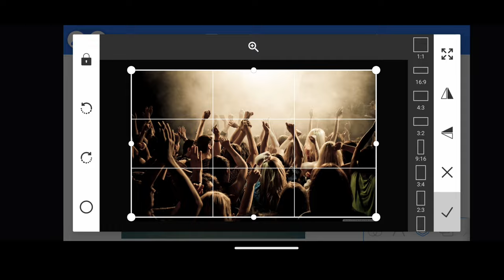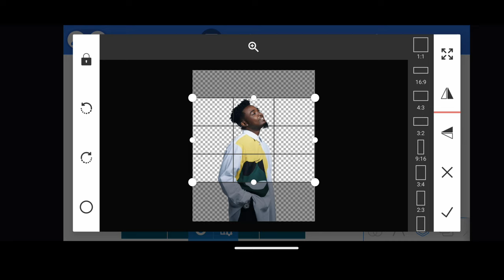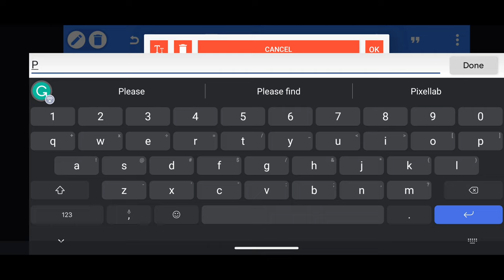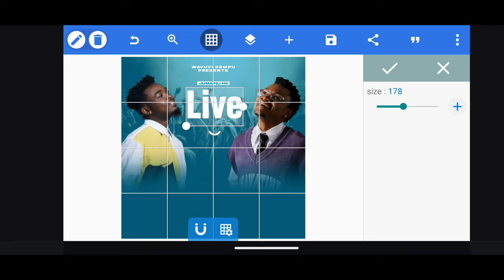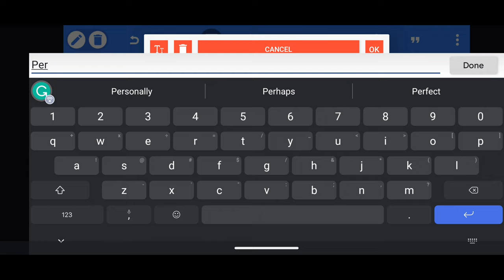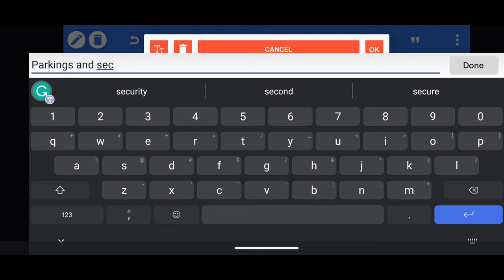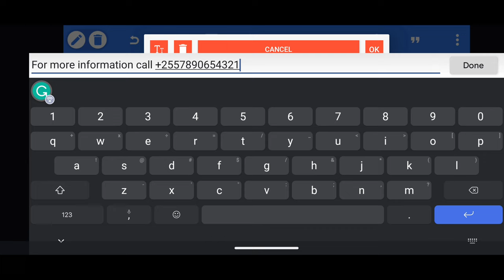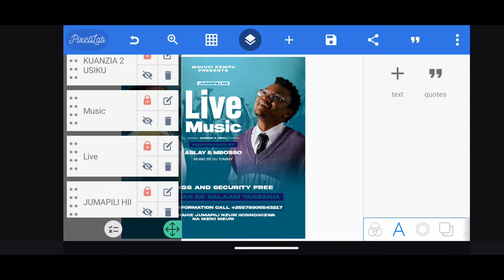Creating Professional Flyers and Posters with PixelLab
Welcome Kekenwe Tech, in this video you will learn Creating Professional Flyers and Posters with PixelLab